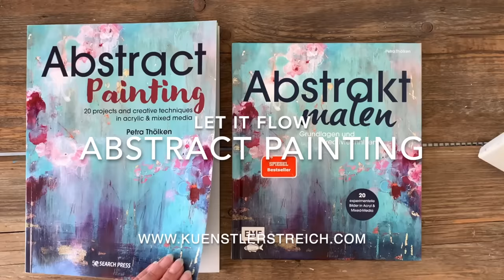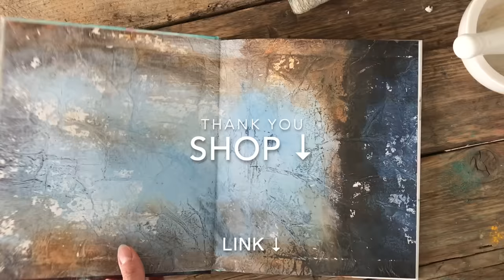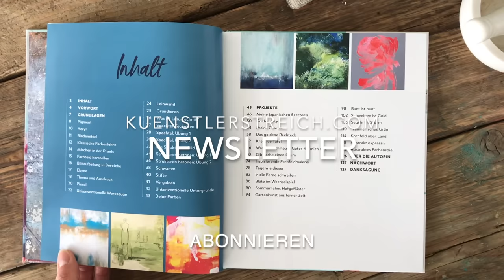Meditativ Abstrakte Acrylmatechniken - spezial Werkzeug - giessen und fliessen lassen -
Wecke deine bunte Kreativität ! Du kannst intuitiv malen, die Farbe kippen oder schmeissen, einfach Spaß haben und deine Gedanken dabei loslassen. Du kannst aber auch unkonventionelle Werkzeuge verwenden und dich damit selbst inspirieren.  Das Ergebnis wird durch diese Anleitung trotzdem schön und zu einem absoluten Hingucker. Dabei strahlt es eine Leichtigkeit aus.  Die Bildaufteilung unterstütz einen klaren Charakter des Bildes und passt deswegen besonders gut in skandinavisch eingerichtete Wohnräume. Material siehe Liste unten. Diese Technik ist auch für Anfänger geeignet. Du siehst in dem Video, wie ich es ausarbeite. Du kannst es genauso oder aber auch komplett anders gestalten. Dich von den Farbtönen inspirieren. Die vielen Ideen, die ich dir zeige, aufgreifen und malen.

🎨 Material Liste Europa
🎨 Material Liste weltweit

Zeitstempel
00:00 Einleitung Inspiration zum Malen
00:15 Weiße Leinwand, Größe, Quadrat Format
00:28 hoch flüssig Acryl, dunkel Grün, fliessen lassen
00:40 Wie kann ich frei abstrakt malen?
00:54 Spezial Werkzeug, Natur
01:09 Fliessen lassen. Wie kann ich frei abstrakt malen?
01:46 Formen entdecken.
01:55 Minimalismus Kunstwerk
02:56 Borsten-Pinsel verstreichen
03:26 Sonne und Licht ins Kunstwerk malen
05:20 Inspiration finden
06:15 Wie gebe ich die Farbe auf die Leinwand?
07:08 Dieser Farbton weckt die Lebensgeister!
09:53 Buch Tipp: unkonventionelle Werkzeuge
10:30 Loslassen in der Malerei
11:00 Naturaufnahmen Inspiration

Poste Fotos auf Instagram indem du mich in der Story verlinkt (@ petra_thoelken oder @ kuenstlerstreich). Schreibe etwas zu deinem Erlebnis mit dem Video, dann kann ich es gerne reposten.